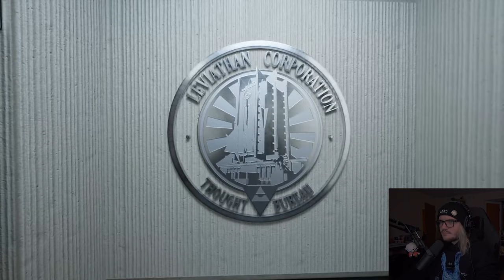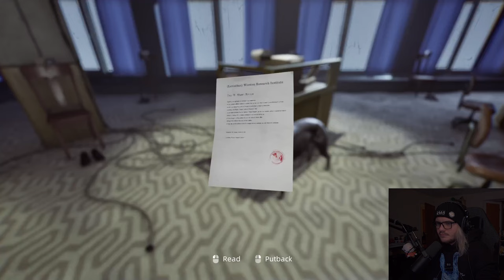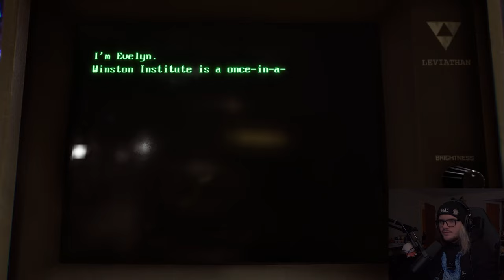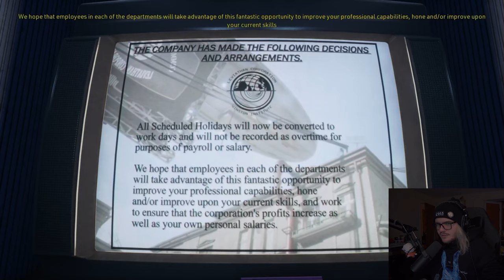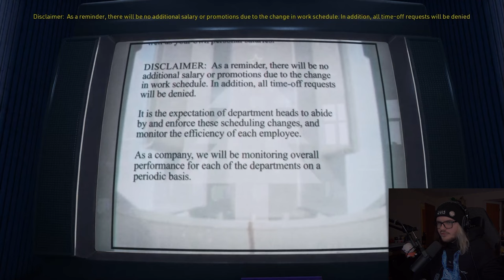This just became my MOST ANTICIPATED game...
KARMA: The Dark World is a first-person cinematic psychological thriller set in a dystopian world where the Leviathan Corporation is omnipresent. The year is 1984, the place is East Germany, and things are not quite what they seem.